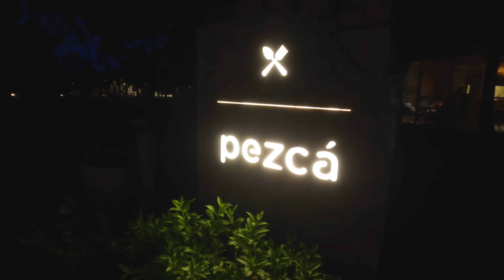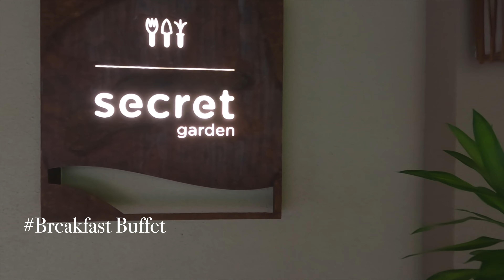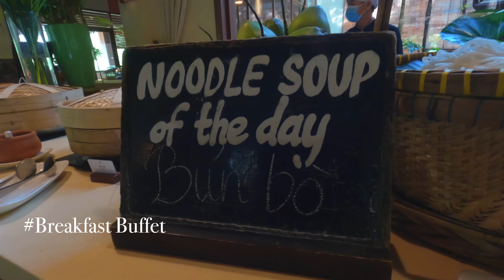푸꾸옥 퓨전 리조트❤️ 2베드룸 풀빌라, 조식영상 포함 [4K 직캠] 베트남 푸꾸옥 / Fusion Resort, Phu quoc / Phú Quốc Việt Nam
안녕하세요 :)
베트남 푸꾸옥에 상주하고 있는 여행사 "피크타임" 입니다~! 😍

푸꾸옥 뿐만 아니라,
어떤 지역이든 여행을 준비하면
숙소 결정 때문에 골머리가 아프죠..😭

그래서 준비했습니다! [Resort Colleciton] 컨텐츠는
푸꾸옥에 있는 호텔&리조트를 피크타임이 직접 다녀와
여러분께 생생한 영상으로 전달드리는 컨텐츠입니다 ! 🥰

오늘은 북부쪽에 위치하고 있는
‘퓨전 리조트’ 를 소개드립니다 ! 🙇‍♂️

피크타임이 직접 묵게 되어 리조트 곳곳과
조식 영상까지 꽉!꽉! 담아왔는데요?🎥

마치 깊은 숲속 오두막에서 하루를 보내는 듯한
아늑하고 감성 가~득한 리조트였습니다!🌲💚🌳

커플 여행에도 좋고 부모님을 모시고 가는 여행에도
너무 좋을 것 같고 1일 1마사지 무료 제공까지!💆‍♀️

푸꾸옥에서 머물 숙소를 고민하시는 분들께
조금이나마 도움이 되셨으면 좋겠습니다 ! 🙏

우리 푸꾸옥에서 꼭 만나요 ! 😘
약속 ! 🤙

[영상구간 설명]
00:11 00:43 Lobby
00:45 03:19 2 Bedroom Pool Villa Riverview
03:22 04:43 Main Pool & Private Beach
04:44 05:04 Kayaking
05:05 05:30 Kids Club
05:31 05:41 Game Zone
05:42 05:59 Organic Farm
06:00 06:46 Maia Spa & Wellness
06:51 07:56 Pezca - Restaurant
07:57 08:10 Soul Kitchen - Poolside Bar
08:11 08:47 Floating Breakfast
08:51 11:23 Breakfast Buffet
11:24 12:21 Yoga & Fitness Center
12:22 12:37 Tennis Court

궁금한 사항은 '카카오톡' 에 '피크타임' 검색!
24시간 소통 가능하니 플친 친구추가 후 언제든지 연락주세요❤️ 🙇‍♂️ 🙇‍♂️ 🙇‍♂️